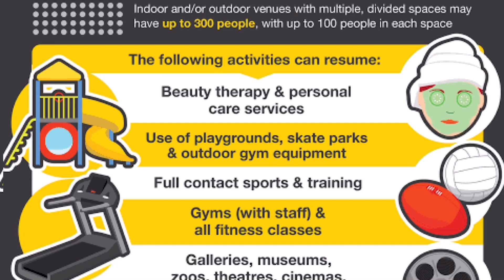Shark Watch EP-078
Covid restrictions lifted